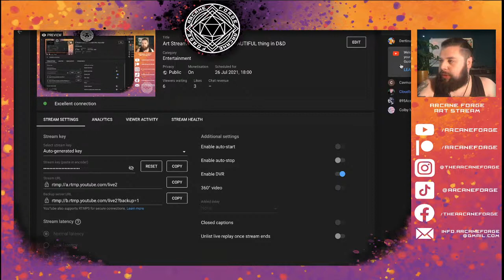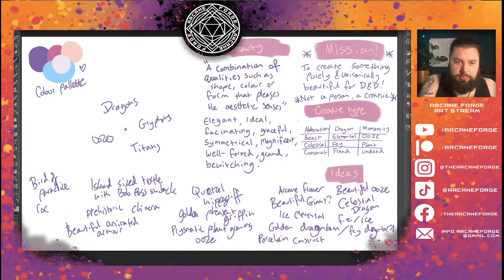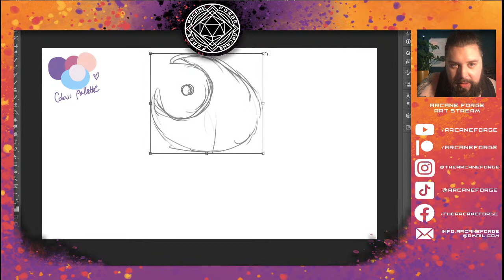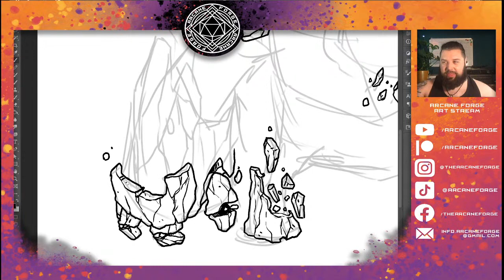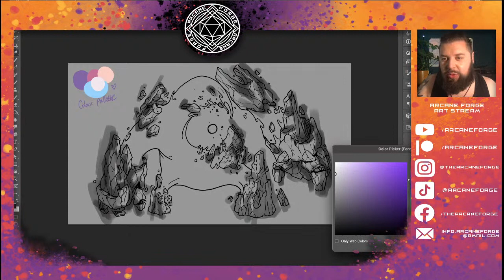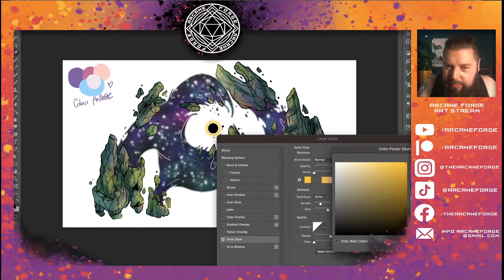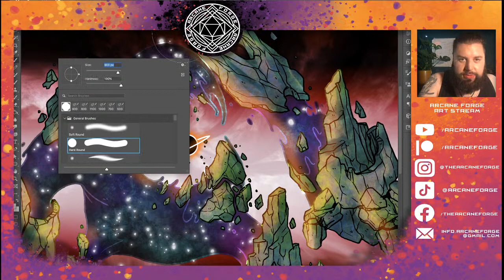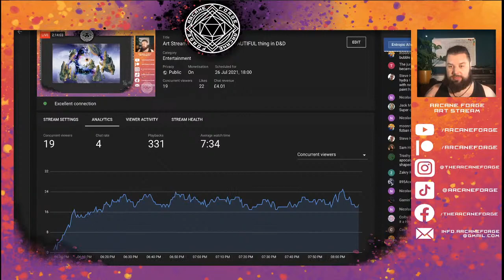Art Stream: Creating the most BEAUTIFUL thing in D&D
Join me in today's live stream as I create the single most beautiful thing to ever exist in Dungeons and Dragons!
I'll need your help and suggestions to create whoever or whatever that thing might be, so drop in and lend a hand in creating a MASTERPIECE!